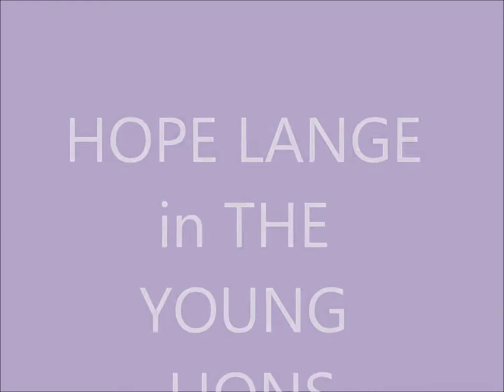HOPE LANGE in THE YOUNG LIONS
WAIT TIL YOU SEE HER by VIC DAMONE.